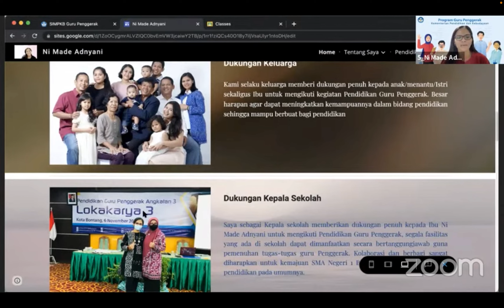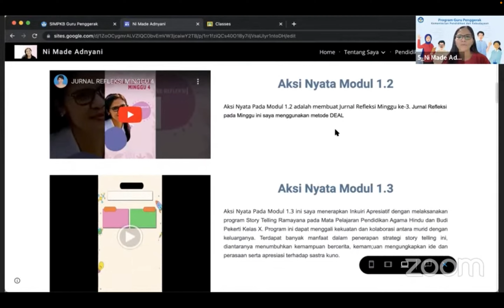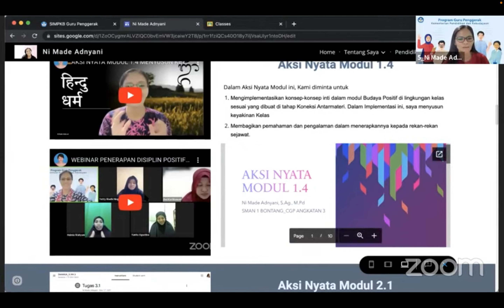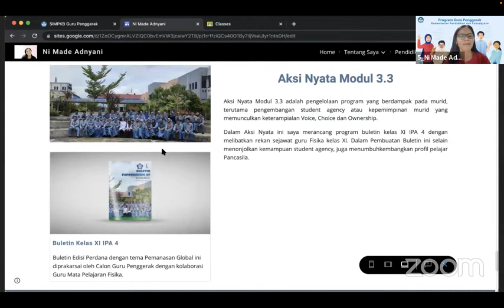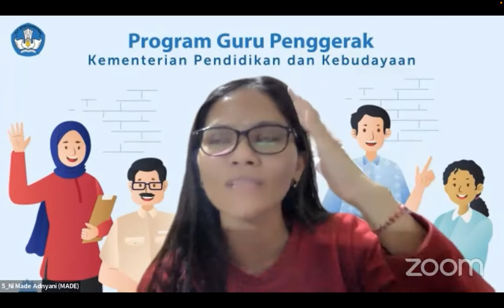KESEMPATAN BERBAGI PADA SOSIALISASI PENDIDIKAN GURU PENGGERAK BERSAMA BGP KALTIM